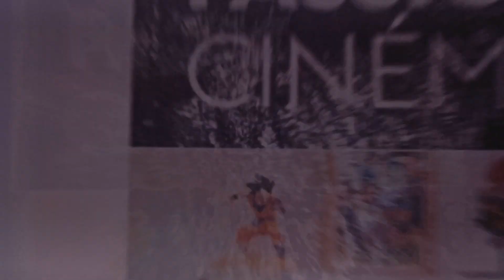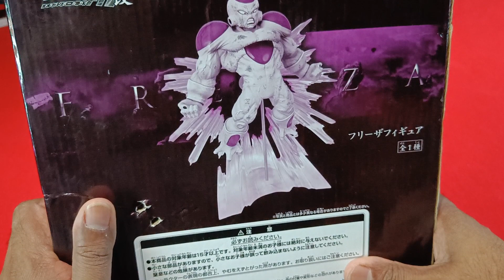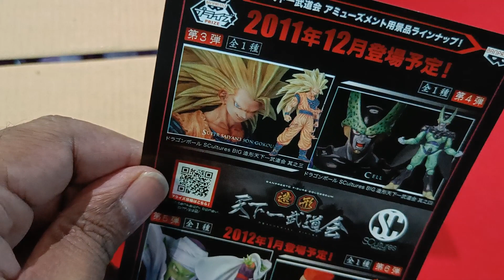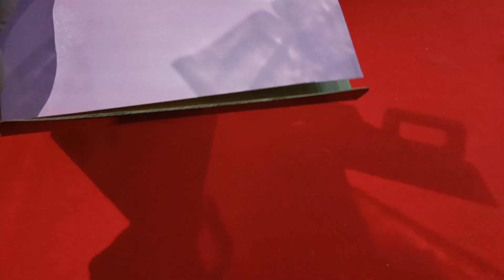Unboxing Freezer Full Power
Bonjour à tous, aujourd'hui je vous présente une figurine de Freezer Full Power lot B issu de la loterie Ichiban Kuji sortie en 2011 au Japon.